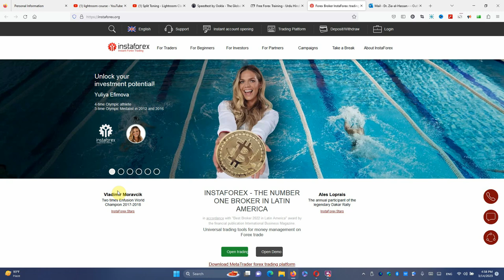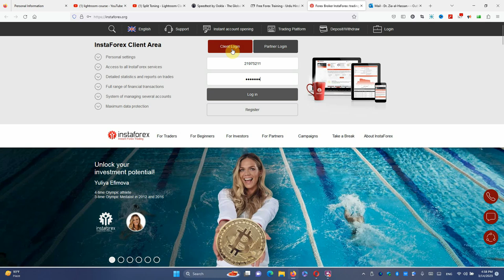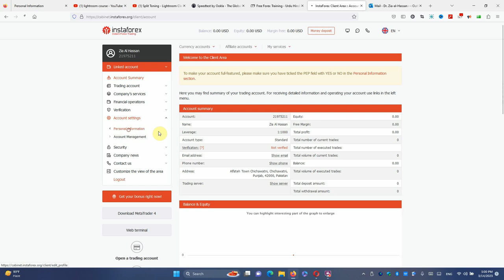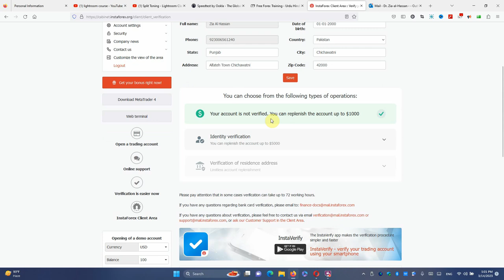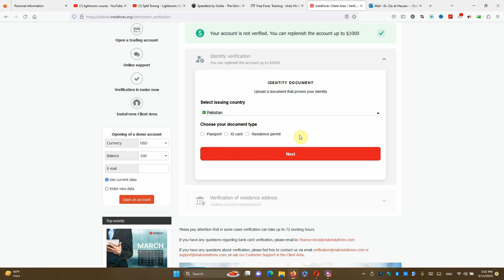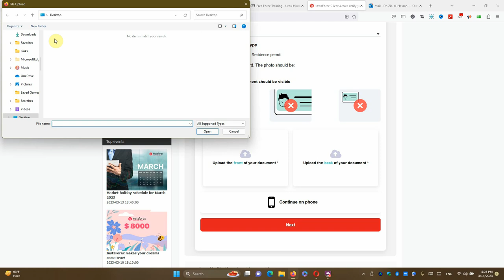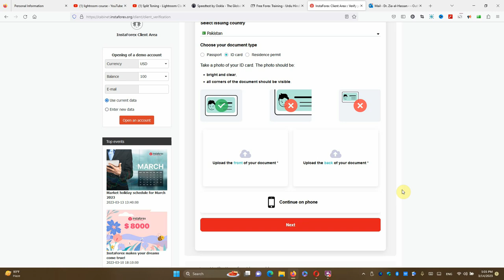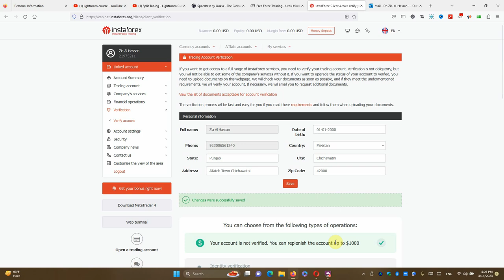How To Verify Your Instaforex Trading Account - 1st Level Verification - ForexGuru.Pk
Like Our Facebook Page For Latest Updates
Dr. Zia-al-Hassan
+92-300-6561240